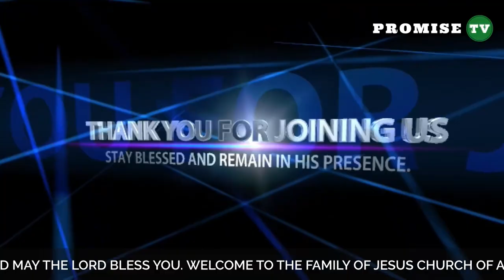FOJCAB 27/11/2022: Mass Prayer with Pastor Felix Mulenga | Live Sunday Service